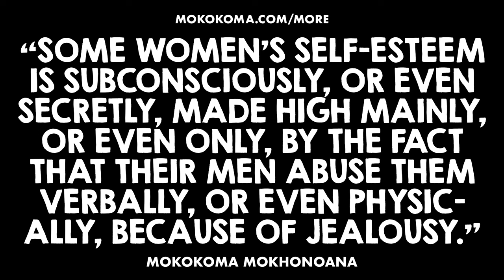APHORISM 958 • DO YOU DISAGREE?👂🏾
“Some women’s self-esteem is subconsciously, or even secretly, made high mainly, or even only, by the fact that their men abuse them verbally, or even physically, because of jealousy.” — @Mokokoma Mokhonoana